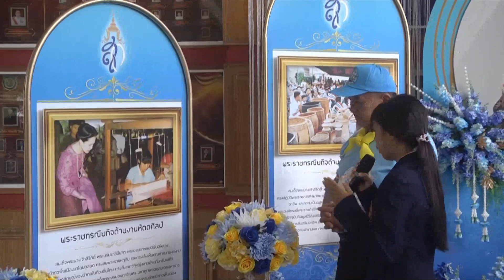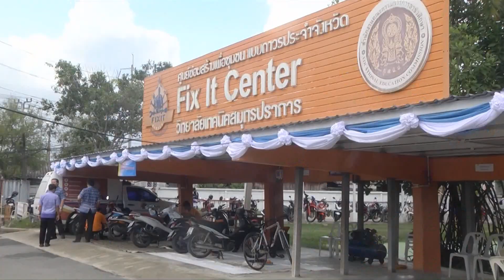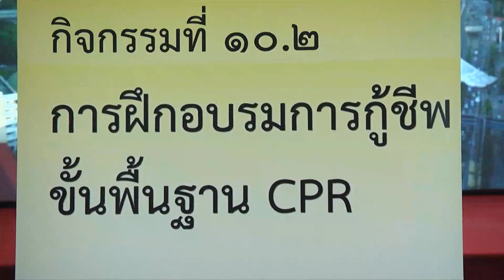จิตอาสาพระราชทานฯ ร่วมกิจกรรมบำเพ็ญสาธารณประโยชน์ ข่าวในพระราชสำนัก วันที่ ๑๑ สิงหาคม ๒๕๖๗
จิตอาสาพระราชทานในพื้นที่จังหวัดต่างๆ ร่วมกิจกรรมบำเพ็ญสาธารณประโยชน์ เฉลิมพระเกียรติสมเด็จพระนางเจ้าสิริกิติ์ พระบรมราชินีนาถ พระบรมราชชนนีพันปีหลวง เนื่องในโอกาสวันเฉลิมพระชนมพรรษา 12 สิงหาคม 2567